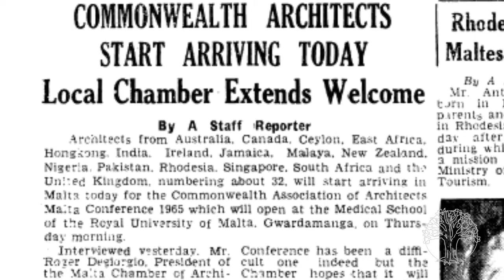CAA Documentary 2017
CAA is a membership organisation for professional bodies representing architects in Commonwealth countries. Formed in 1965 to promote co-operation for ‘the advancement of architecture in the Commonwealth’ and particularly to share and increase architectural knowledge,